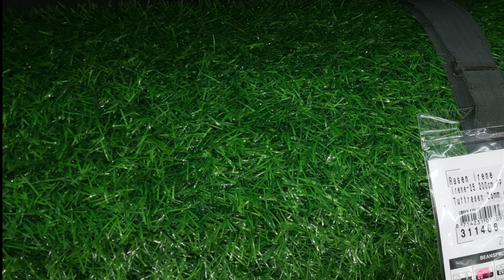Der Weihnachtsschlitten "DEKO-IDEE"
So wurde aus einem alten Ponyschlitten ein Weihnachtsschlitten .
Unsere Deko-Idee für dieses Jahr .

Wer mich ganz kostenfrei unterstützen will, der verwendet für seine Amazon-Einkäufe einfach diesen Link. Einfach anklicken und los shoppen - Amazon "merkt" sich den

Gopro Hero 4 Silver
Gopro Hero 4 Black
Stativ und Selfiestick
leichtes Stativ
4K Camcorder Video Kamera

▬ Social Media ▬▬▬▬▬▬▬▬▬▬▬▬▬▬▬